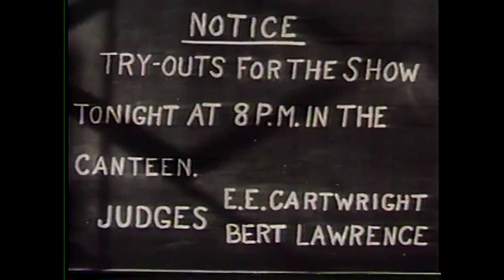Elsa Lanchester and J.Pat O'Malley: 'Love is a Barmy Thing'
From the movie 'Thumbs Up' (1943)